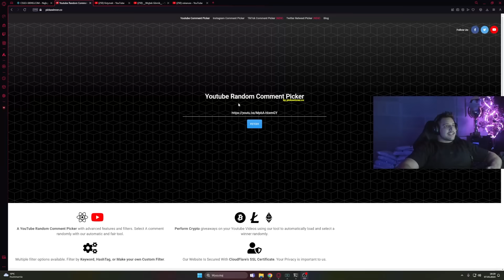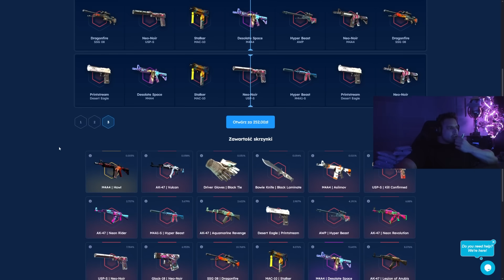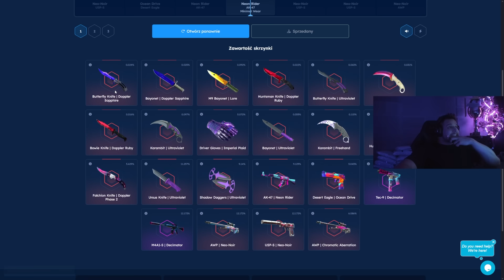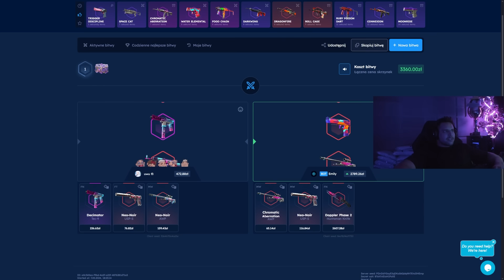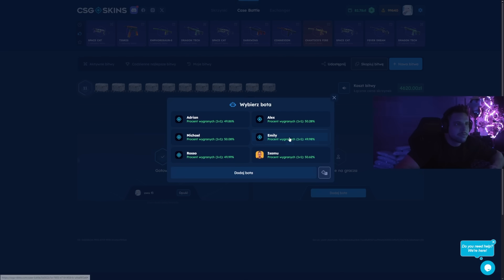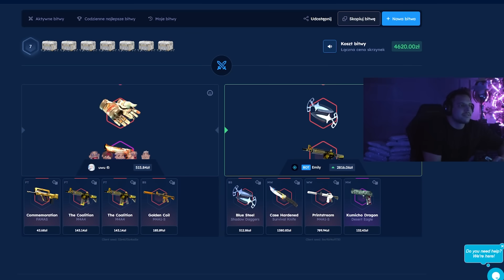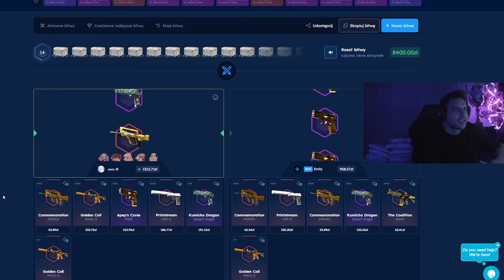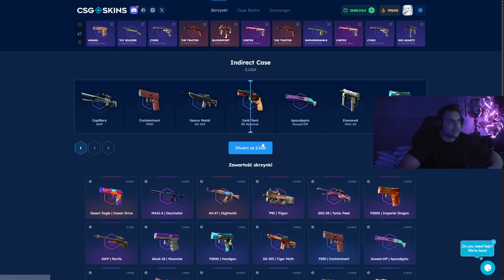JA PIERDOLE SZOK 🤯🤯🤯